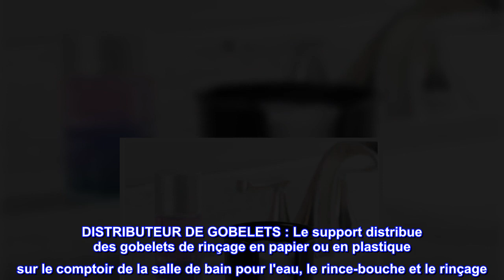Bon produit - InterDesign distributeur de gobelets jetables en papier et plastique pour comptoirs d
Bon produit -  InterDesign distributeur de gobelets jetables en papier et plastique pour comptoirs de salle de bain

DISTRIBUTEUR DE GOBELETS : Le support distribue des gobelets de rinçage en papier ou en plastique sur le comptoir de la salle de bain pour l'eau, le rince-bouche et le rinçage. Idéal pour une utilisation dans la salle de bain principale, la salle de bain d'invités, la salle de bain des enfants, la cuisine ou sur votre vanité ou table de chevet
Élégant : la finition noire est un style classique et s'adapte à n'importe quel décor.
Comprend des gobelets : le distributeur est livré avec 14 gobelets en papier jetables qui peuvent être utilisés pour l'eau potable, le rince-bouche ou le rinçage.
Durable : fabriqué en plastique durable avec un devant ouvert pour un accès facile aux tasses.
COMPACT : le distributeur mesure 3,05" x 3,05" x 5", parfait pour votre plan de travail
Gardez des gobelets jetables en papier ou en plastique à portée de main avec le distributeur de gobelets iDesign Clarity. La finition noire attrayante ajoute une touche de style à votre meuble-lavabo ou à votre comptoir de salle de bain. Le distributeur est fabriqué en plastique durable pour garantir des années d'utilisation de qualité. La base large est robuste et l'empêchera de glisser autour du comptoir. Ce distributeur comprend quatorze gobelets en papier mais peut en contenir plus pour votre commodité. Sa taille compacte le rend parfait pour le comptoir de votre salle de bain, mais peut également être utilisé dans votre cuisine, votre chambre ou sur votre vanité. Le distributeur de gobelets iDesign Clarity mesure 3,05" x 3,05" x 5", parfait pour le comptoir de votre salle de bain. Avec iDesign by InterDesign, vous pouvez LiveSimply tous les jours.

  Exactement ce que je voulais.
Nous venons de faire entièrement rénover notre salle de bain et nous recherchions quelque chose qui ne prend pas beaucoup de place mais qui ajoute un accent noir. Commandé 2, un pour les tasses et un pour les cotons. Ils ont fière allure et conviennent à une tasse de 3 1/2 oz. Vraiment satisfait de cet achat et je le recommande vivement